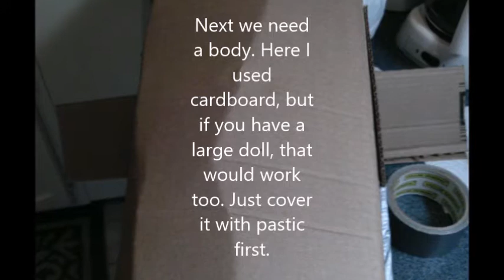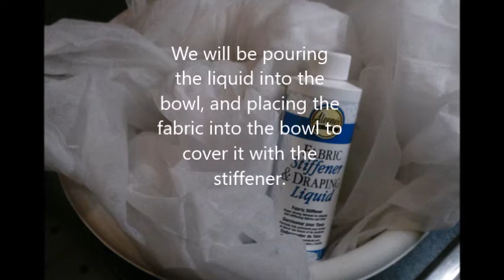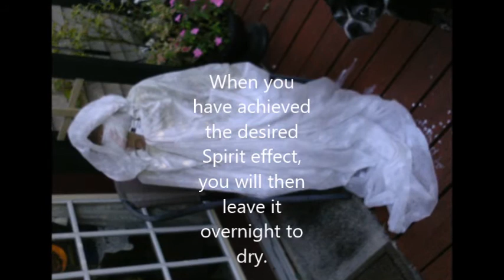How to make your own Fabric Ghost/Spirit for Halloween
Making your own Halloween decorations is really not that hard, and just think of the money you will save. This fabric ghost is no exception, and who wouldn't love to have one in their home?